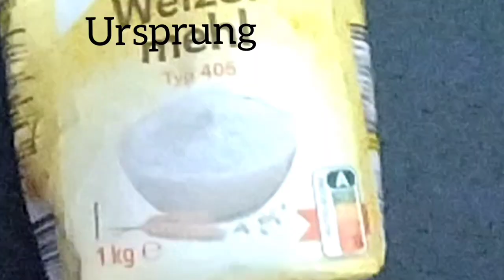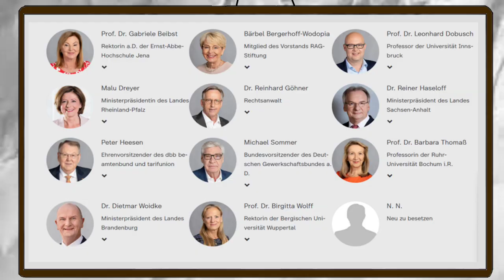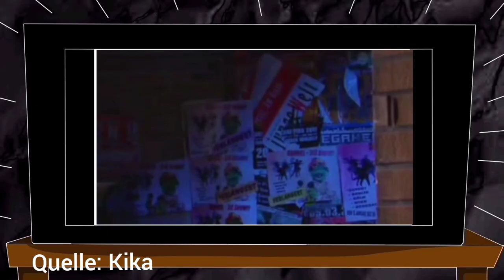Die Geschichte von Bernd dem Brot | NNNN #2 | Nicplay64Animation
Dies ist anscheinend eine Art Geschichtsstunde über ein depressives Kastenbrot.
Cut und Zeichnungen: ich
Thumbnail und Audio: Ich
Endcard:  @teck6510     :3
Gameplay: /
- Undertale:
Core
Dating Start
Sans
- Sans. lofi
- Tomodachi life
Interior Shop
Mii Maker
- Andere
Lukrembo -Marshmallow
Programme:
Krita
YouCut (free Version)
Audacity

Timestamps:
00:00 - 00:36 Intro + Einleitung
00:37 - 01:58 Ursprung
01:59 - 03:18 Charaktere
03:19 - 03:46 Serien allgemein
03:47 - 04:32 Tolle Sachen(anscheinend)
04:33 - 04:50 Chili TV(Sadge)
04:51 - 05:45 Bravo Bernd(na Bravo..)
05:46 - 06:45 Bernd & Friends(Mehr Freunde als du Kappa)
06:46 - 09:32 Bernd das Brot(Serie)
09:33 - 13:29 Nachtschleifen :0
13:30 - 14:53 Bernd Channel (Pog)
14:54 - 15:47 Sonstiges (:
15:48 - 16:44 Verbindungen °.°
16:45 - 17:11 Fazit(Ciao)
17:12 - 17:22 (Schau bis Ende)